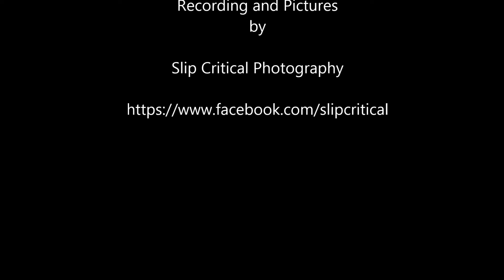20150425 Wooden Teeth Live Performance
Victoria BC based Wooden Teeth at the Intrepid Thearther

Recorded on a Zoom H2n